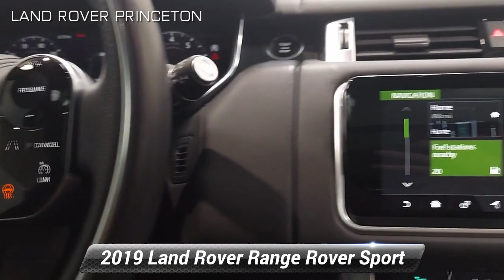Certified 2019 Land Rover Range Rover Sport HSE Dynamic, Princeton, NJ L15618P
LandRoverPrinceton.com rated #1 DEALERSHIP in the USA Three Years in a row! Specializing in tailored high-end New and Used Land Rover vehicles, with nation-wide shipping available.

LR CERTIFIED...HSE DYNAMIC...SURROUND CAMERA SYSTEM...BLIND SPOT MONITORING...GRAND BLACK VENEER...BODY-COLORED ROOF...HEATED & COOLED FRONT AND HEATED REAR SEATS...MERIDIAN SURROUND SYSTEM-825W...RED BRAKE CALIPERS.HOME SERVICES AVAILABLE!!! *Video Walkarounds *Home Test Drives *Your Dream Car Delivered. 2019 Land Rover Range Rover Sport HSE Dynamic 4WD 8-Speed Automatic 3.0L V6 Supercharged Santorini Black Certified. Land Rover Approved Certified Pre-Owned Details:* Warranty Deductible: $0* Roadside Assistance* Up to 1-year/Unlimited Miles or 2-year/100,000 Miles (whichever occurs first) Vehicle must have minimum one year of coverage at point of sale* 165 Point Inspection* Vehicle History* Transferable WarrantyRecent Arrival! Odometer is 13972 miles below market average!Land Rover Princeton opened its doors to the community August of 1996. We offer a relaxed approach to vehicle shopping. We have committed ourselves to servicing customers and their needs to the fullest of standards. Our family in both sales and service have created a welcoming feel that has helped gain the attention of many. Land Rover Dealer in Princeton NJ has been recognized year after year for its outstanding customer satisfaction scores, which has always made us proud. It is you, our clients who continuously compliment the way we provide for your Automotive needs. A stress free, zero pressure environment is how we like to make you feel at home while shopping for Land Rover SUV and Range Rover trucks, or servicing your Land Rover vehicle. We are fully authorized Land Rover Range Rover service and parts center servicing customers in Princeton, NJ, Central Jersey, Mercer County. We hope you find our website as personal and casual as an in person visit. Thank you,

[RLVID:3850:d58d8e85e838682e:dc3cc92e6c2ffd6a:1]